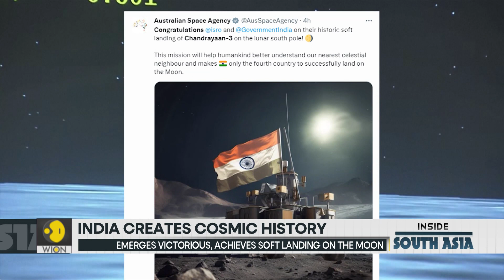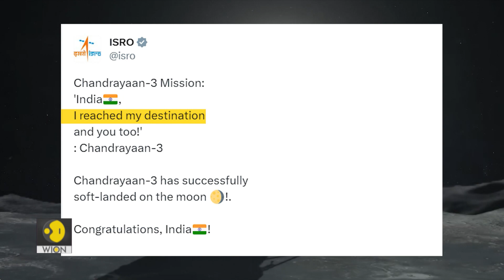India on the moon, joins elite space exploration club | Inside South Asia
India scripted history by becoming the first country to reach the south pole of the moon. Indian prime minister Narendra Modi congratulated ISRO chairman S Somanath and his entire team from Johannesburg, South Africa where he was attending the BRICS summit. The spacecraft landed on the unexplored south pole days after Russia's luna-25 failed. Chandrayaan-3 is expected to remain functional for two weeks, running experiments including, a spectrometer analysis of the lunar surface's mineral composition. The moon rover- Pragyan exited the spacecraft on the 24th of August to begin its exploration. ISRO's record for frugal innovation will be tested by upcoming missions, including a project to study the sunset to launch next month and a plan to put astronauts in orbit.